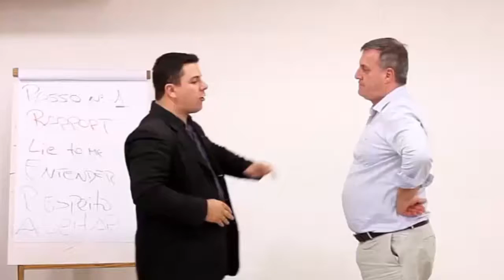Ele Conseguiu Alavancar as Vendas em 25%, e Você Também Consegue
Ele conseguiu alavancar as vendas em 25% em 90 dias, usando técnicas e ferramentas que podem ajudar você a fazer o mesmo!